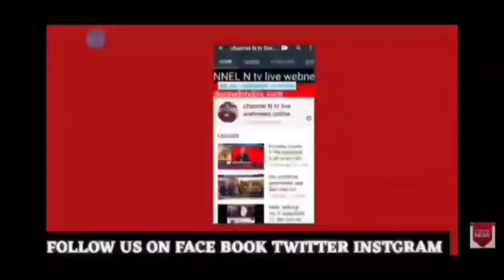मेरठ सरधना सामुदायिक स्वास्थ्य केंद्र पर भ्रष्टाचार कमीशन खोरी का खुलासा:3.8.2021 देखिये खबर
मेरठ सरधना विधायक संगीत सोम के औचक निरीक्षण से सरधना सामुदायिक स्वास्थ्य केंद्र में चल रहे भ्र्ष्टाचार  कमीशन खोरी का खुलासा:देखिए खबर 3.8.2021:प्रभारी सहित डॉक्टर्स आ अन्य कर्मचारियों की खुली पोल
sardanaexclusivenews